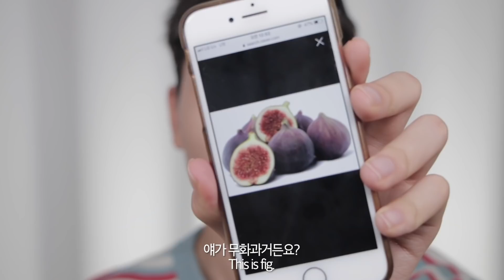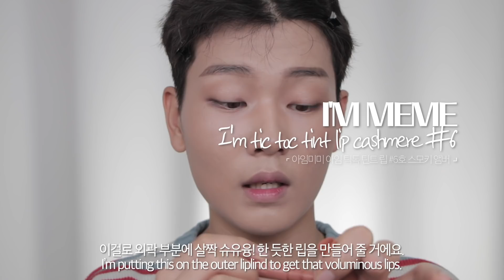✨무화과 찌든? 데일리 안경 메이크업✨ (+화장 "절대" 안뜨는법 / 스킨케어 공유함🔥)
안녕하세요! 화니입니다 ^_^ 우리 화랑이들 안뇨옹✌️
요새 날씨가 패딩을 안 입으면 못 살겠더라고요 ㅠㅠ
추워지는 날씨 속에서 우리 시청자 여러분들은 감기 탈락!

아무튼, 오늘은 데일리 안경 메이크업을 준비해봤어요!
오랜만에 조금 ~ 펄 땡이들을 열심히 칠해보았는데요,,,
진짜 정말 정말 정말 정말 너무 예쁜 색감들을 사용해봤어요 @_@
이거를 보시는 분들은 진짜,,, 립 삽니다,,, 진짜 사게 될 것입니다,,,
사실 롬앤 쥬시 래스팅이 너무 예뻐서 기획한 메이크업인 건 안 비밀🤫

눈에 적당히 그윽한 음영의 메이크업이라 안경 써도 예뻐요!
그래서 이번 메이크업의 이름을 무화과에 찌든 안경 메이크업!
ㅋㅋㅋㅋ “찌든”이 포인트에요! 원래 “썩은”이라 할라다 참음!

그러면 이번 메이크업에서도 꿀템 많이들 겟겟 해가지면 좋겠고요.
영상 재밌으셨으면,,, 화니가 세상에서 제일 애끼는 화랑이가 되어주세요!
구독을 누르고 알람 버튼을 한 번 더 꾹꾹 눌러주시면 ~ 된답니다 ! ! 호잇!
그러면 저희는 다음 영상에서 더욱 빠르게 만나요! 안녕 ^_^
우리 화랑이들 사랑해요 ! ! ❤️

+ (무화과 메이크업 / 데일리 메이크업 / 데일리 안경 메이크업)
여기서 제목 딱 정하려고 하다가 무화과 찌든 데일리 안경 메이크업으로 함,,,

Hello! This is HWAN’E ^_^ Hi, my subbies✌️
It got really cold that I couldn’t go out without my padded jacket L
I hope none of you will get cold in this harsh winter weather!

Anyway, I’m back with everyday makeup for glasses!
I also used pearl products on the lids~
The colors are so so so so lovely today @_@
I’m sure you’ll buy the lip product once you watch it…
I actually planned this makeup video because of Rom&nd Juicy Lasting

It makes the eyes look profound, so you’ll look good even with glasses!
So I named it ‘a bad fig makeup for glasses’
The focus is on the ‘bad’! haha I actually wanted to name it ‘rotten’ but I didn’t!

I wish you can find really good tips and items from this makeup video
If you enjoyed watching it, please be my lovely subbie!
Then see you soon in the next video! Bye ^_^

+(fig makeup/ daily makeup / daily makeup for glasses)
I actually wanted to choose one, but I just decided to name it ‘a bad fig makeup for glasses…

👋PRODUCT LIST👋

벨라몬스터 블레미쉬 케어 솔루션 패드
Bellamonster blemish care solution pad

라운드랩 1025 독도 마스크
ROUND LAB 1025 dokdo mask

닥터지 필라그린 베리어 크림 - 민감건성
Dr.G filagrin barrier cream - dry sensitive

메이크프렘 세이프 미 릴리프 모이스처 크림 12
make p:rem safe me relief moisture cream 12

닥터지 필라그린 베리어 밤
Dr.G filagrin barrier balm

비프루브 더마 퓨전 퍼스널 코렉팅 스틱 - 1호 피치, 3호 그린, 4호 퍼플
VPROVE derma fusion personal correcting stick - peach, green, purple

투페이스드 본 디스 웨이 파운데이션 - 누드
Too Faced born this way foundation - nude

코스알엑스 퍼펙트 세범 센텔라 미네랄 파우더
COSRX perfect sebum centella mineral powder

클리오 킬 브로우 오토 하드 브로우 펜슬 - 1호 내추럴 브라운
CLIO kill brow auto hard brow pencil - NO.1 natural brown

오렌즈 스페니쉬 - 브라운
O-LENS spanish - brown

투쿨포스쿨 아트 클래스 바이 로댕 쉐이딩
TOO COOL FOR SCHOOL art class by Rodin shading

포니이펙트 언리미티드 크림 섀도우 - 퓨처 프루프
Pony Effect unlimited cream shadow - future proof

아리따움 위클리 아이 팔레트 - 5호 금요일
ARITAUM weekly eye palette - NO.5 Friday

어뮤즈 소프트 크림 치크 - 61호 시나몬
AMUSE soft cream cheek - NO.61 cinnamon

롬앤 쥬시 래스팅 틴트 - 6호 피그피그
rom&nd juicy lasting tint - NO.6 figfig

아임미미 아임 틱톡 틴트 립 캐시미어 - 6호 스모키 앰버
I'M MEME I'M tic tic tint lip cashmere - NO.6 smoky amber

🤓🕶 glasses information 👓😎
셉템버5 (SEPTEMBER5) - eye-01